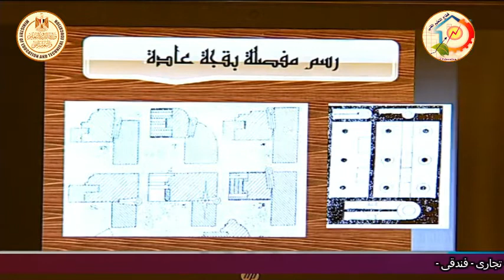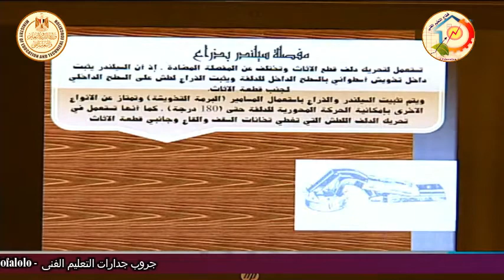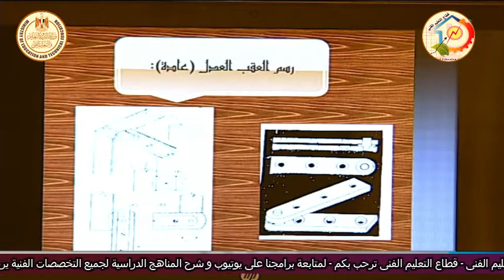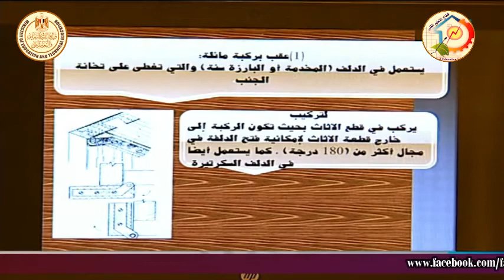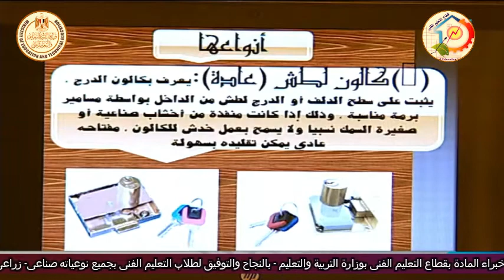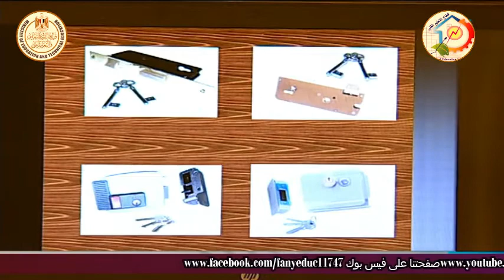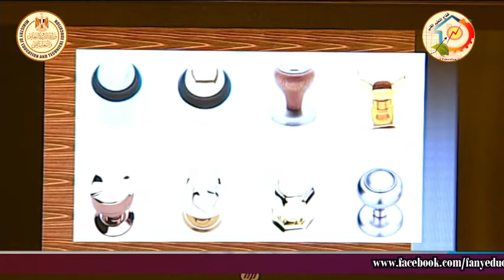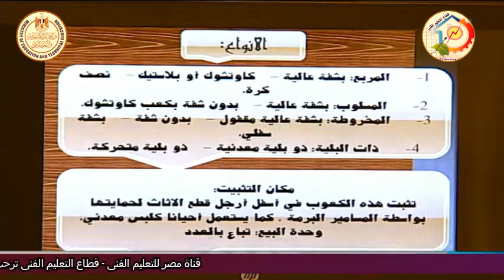الصف الثالث صناعى - نجارة اثاث - خامات ومعدات - الخردوات - أ احمد محمد عقل